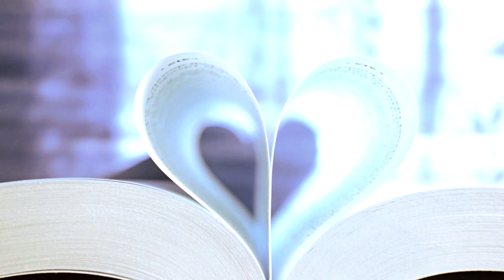Rozál * Szemeidben ég ragyog * (Se Que Volveras)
Szemeidben ég ragyog (Se Que Volveras)

Dalszerzők: Ignativiades / Livi / Vlavianos
Szövegíró, videó: Katona Bálint
Előadó: Bolla Rozál

Mikor elmentél, hulltak a könnyek,
bánat- verseket, írtak a könyvek,
távolból a szó nem jut tán el hozzád,
bárhol is jársz most, vár a szobád.

Egyedül nehéz, sötét az ég,
el kell, hogy hidd, szeretlek még,
álmokat űz, ha reggel ébredek,
ilyenkor ébred fel, végtelen vágy.

Szemeidben ég ragyog,
amikor rád gondolok,
amikor a boldog csend az árva földig ér,
földre szállnak Angyalok,
csak te vagy és én vagyok,
amikor a boldog csend a drága földig ér.

Visszatérek majd, szemedbe nézek,
elárulom majd, nélküled félek,
hinned kell azt, a sorsunk írva van
minden mi történt, az írva van.

Szemeidben ég ragyog,
amikor rád gondolok,

Szemeidben ég ragyog,
amikor rád gondolok,